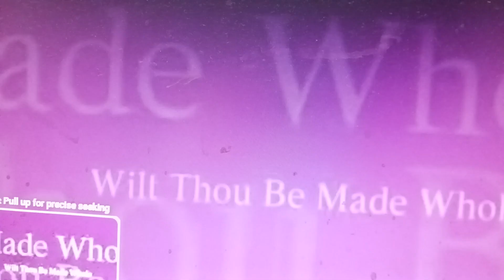Wilt Thou Be Made Whole Carroll Roberson